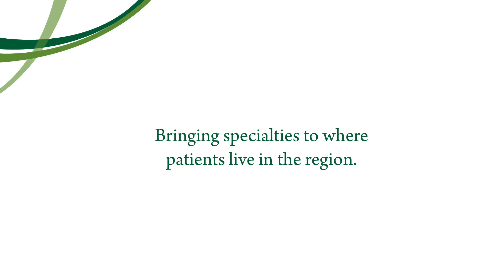Dr. Pierre Znojkiewicz, CVPH Electrophysiology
Pierre Znojkiewicz, MD, CVPH Electrophysiologist talks about the new electrophysiological services that are available closer to home.